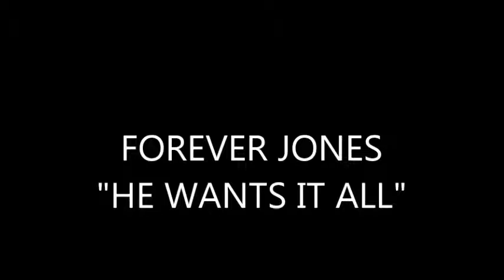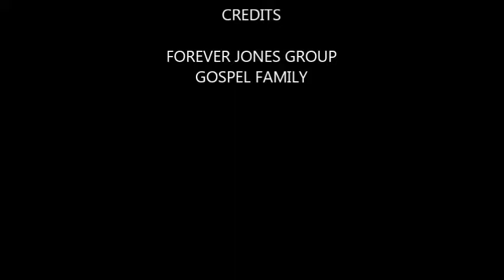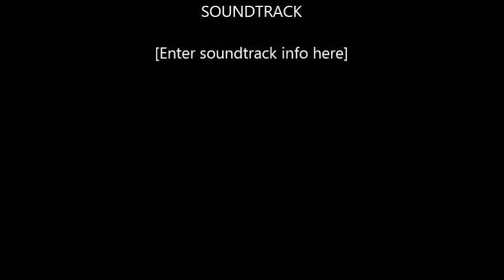Gospel Group Forever Jones Just Wonderfully Blessed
Family Gospel Group With Staying Power.

This is a video I saw and Loved It. So I put together a few of the tracks from the GRAMMY AWARD Winning Gospel Group FOREVER JONES.  All Copyrights Reserved to Forever Jones and Group